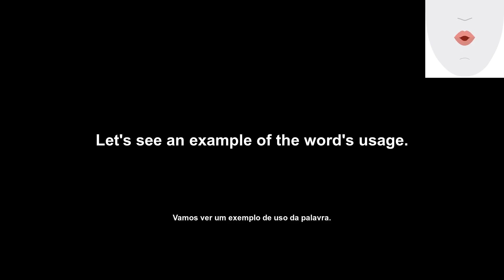nightmare (pesadelo) How to Pronounce and definitions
Welcome to English Daily Pills, a channel that helps you learn words to improve your English skills. Today's word is 'nightmare'. A nightmare is a scary dream that can cause fear, terror, or anxiety. Here is an example of how to use the word in a sentence: "I had a nightmare about a giant spider following me." To pronounce 'nightmare', say "nahyt-meyr". Pay attention to the placement of your tongue and lips when you say this word.

Bem-vindo ao English Daily Pills, um canal que te ajuda a aprender palavras para melhorar as suas habilidades em inglês. A palavra de hoje é 'pesadelo'. Um pesadelo é um sonho assustador que pode causar medo, terror ou ansiedade. Aqui está um exemplo de como usar a palavra numa frase: "Tive um pesadelo com uma aranha gigante me seguindo." Para pronunciar 'pesadelo', diga "nahyt-meyr". Preste atenção à colocação da sua língua e lábios quando você diz esta palavra.

Transcription:
'en': nightmare
'pt': pesadelo
'en': Let's see the definition of the word.
'pt': Vamos ver a definição da palavra.
'en': a frightening dream in which the dreamer is usually helpless
'pt': Um pesadelo assustador em que o sonhador geralmente é impotente.
'en': Let's see an example of the word's usage.
'pt': Vamos ver um exemplo de uso da palavra.
'en': A nightmare is a bad dream that causes fear.
'pt': Um pesadelo é um sonho ruim que causa medo.